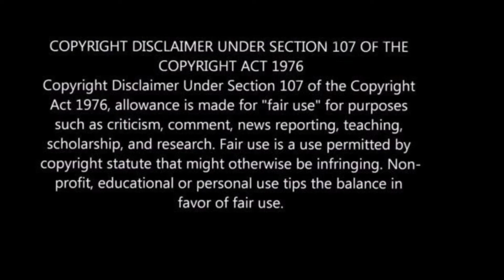House Of Zwide 19 November 2021||Teasers